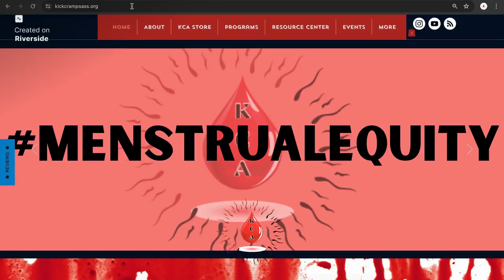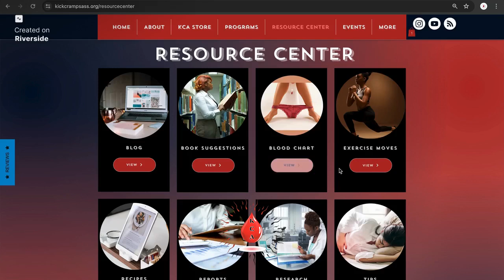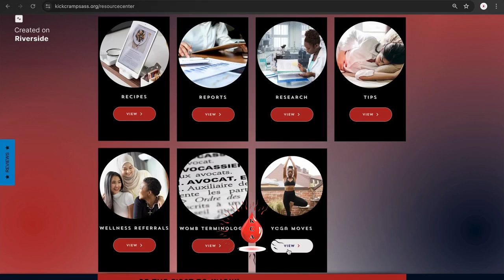Healing Menstruators is the Mission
Happy Monday Menstruators!

We have made it to the season two finale and we spoke with a previous ⁠Menstrual Therapy⁠ client, Zherah Collier.  She discusses her journey with ⁠Kick Cramp's Ass⁠ and how our ⁠Menstrual Therapy⁠ program assisted her with healing uterine ailments and period symptoms and achieving optimal womb wellness over the past year.  Let's get into it!

We manifest a POSITIVE, PRODUCTIVE, and PEACEFUL menstrual journey ahead!